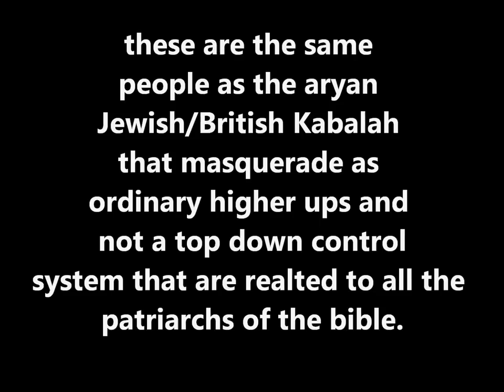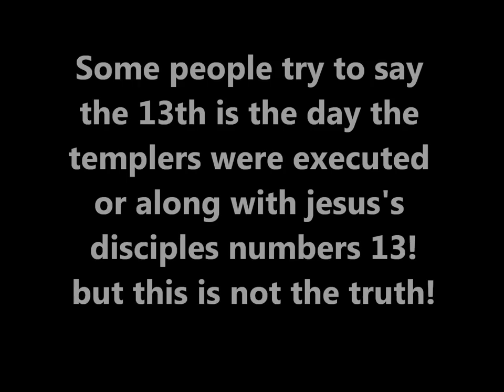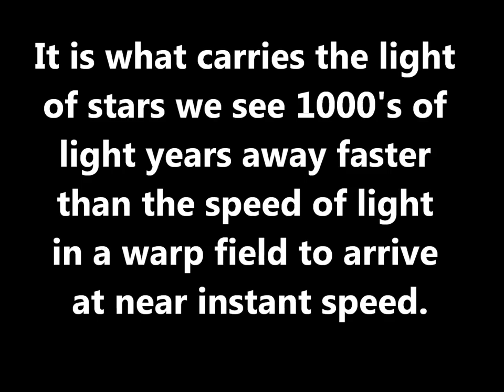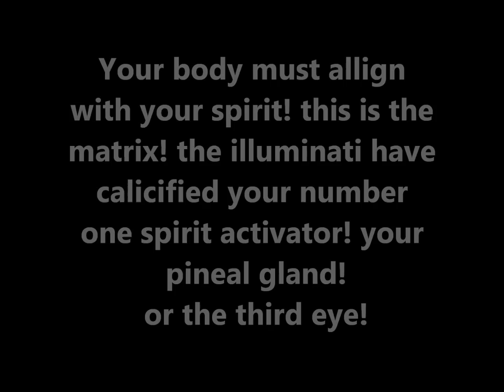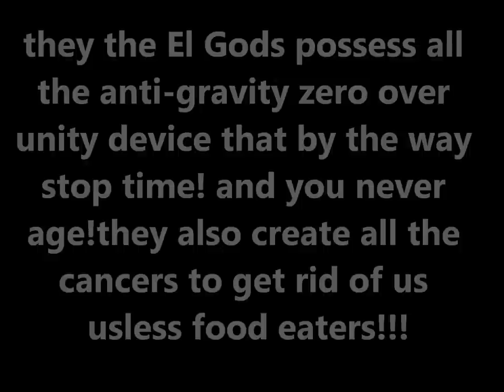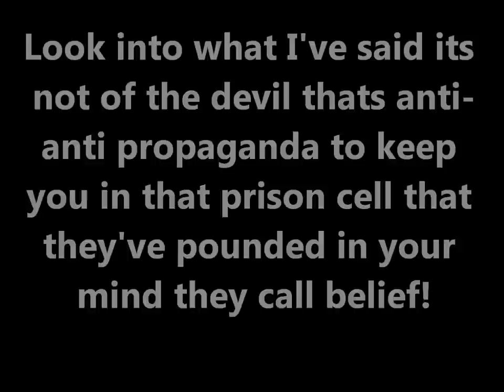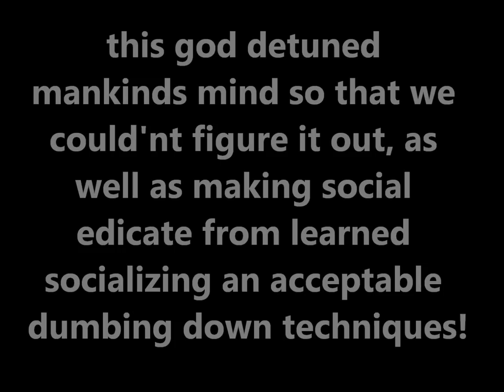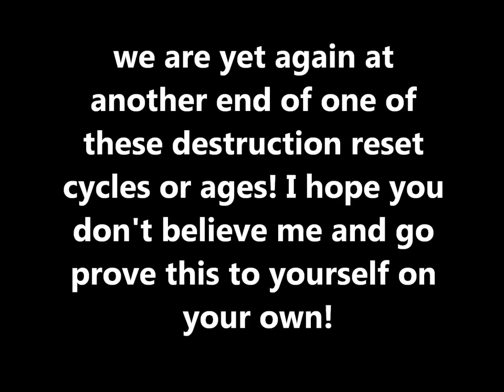The Bible is a god damn lie !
The bible is nothing more than dog training roll over prophetic predictive compliance calisthenics so when it happens you go along with the brain washing bullshit lies! from the royality that are descendents from the kulling mass genocidial dialectic custodial maintainer patriarchs of the bible! Who serve their El gods Eloheim/Satan/Cronos/Saturn death/Gream Reaper,12 dieties,who are the children seed of these denomic off world dualistic paradigm users of good and evil manipulators order out of chaos solution creatures !these 12 Elohim beings are merely an advanced form of mankind that know the real secrets of all things. Not nice dudes as they've wiped out life on earth four times. Two that I know of, the meteor in the Mex. Peninsula and the deluge that sank Atlantis and wiped out the people as Noah flood. Their not cool! They would probably say It's nothing personal but we have to maintain the balance of population on earth. Maybe if humanity didn't procreate so much they wouldn't have to kill us and of course the need for the cover story that were corrupt, when they implement these moral degradation programs as an excuse to execute their mass kulling eradication! It's a a dialectic process that must remain hidden!